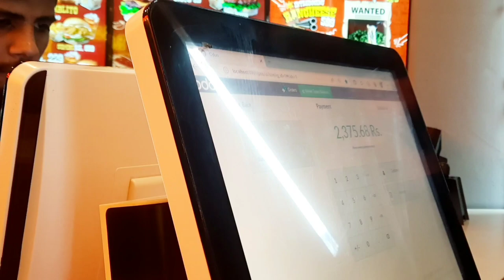Doctors not on duty 🤣 / bunked the hospital /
it was a day when the weather was behaving nice so we decided not to 🤣 watch for urself